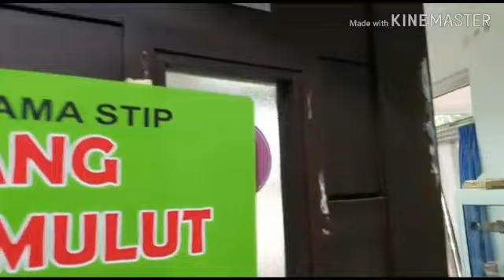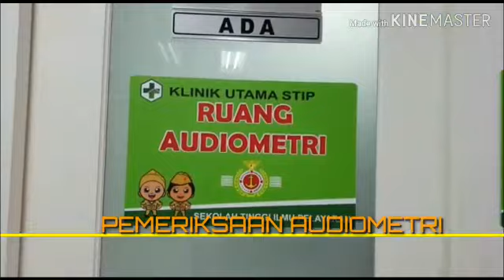KLINIK UTAMA STIP